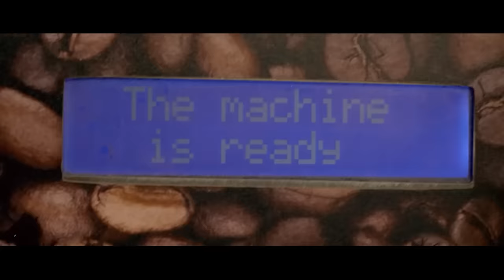The Software DevLOVEper Kannada Full Movie || Shanmukh Jaswanth || Vaishnavi Chaitanya || Infinitum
A group of four people including Shannu work in a software company when a new girl, Vaishnavi, joins their team. Shannu falls in love with Vaishnavi and tries to spend time with her but she treats him like a friend.

Cast: Shanmukh Jaswanth, Vaishnavi Chaitanya, Pruthvi Mukka, Jhakaas Pruthvi, Sri Vidya Maharshi, Sripriya Iduri, Chandu JC.

Cinematography & DI - Kalapavan

Editing: Krishna Karthik Vunnava

Sound engineer - Kp Kalidindi

Title and Poster Designer - Harinath